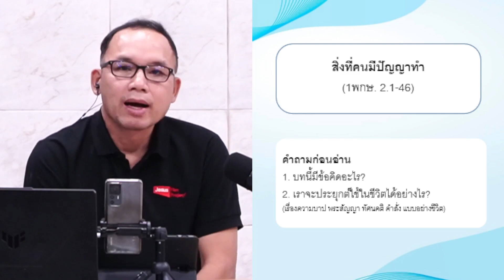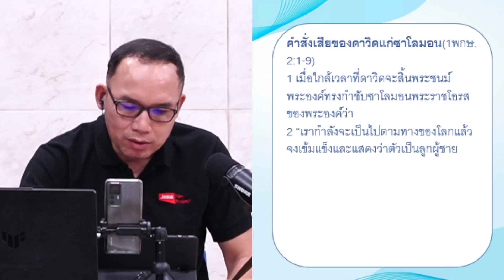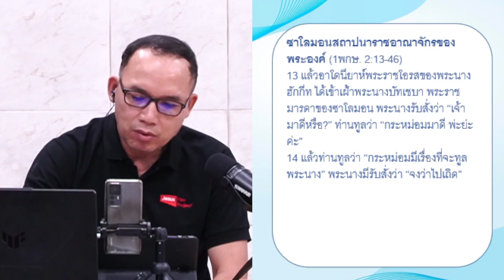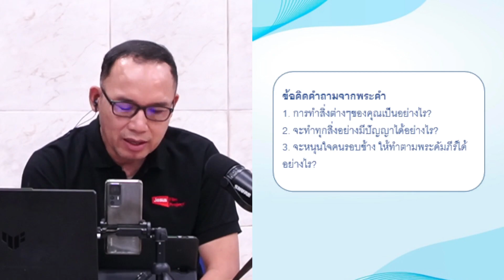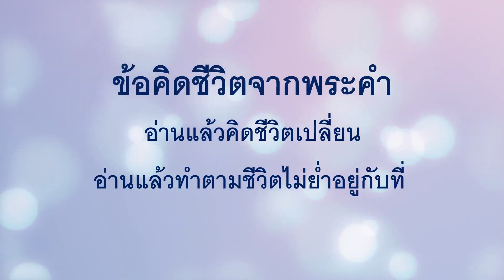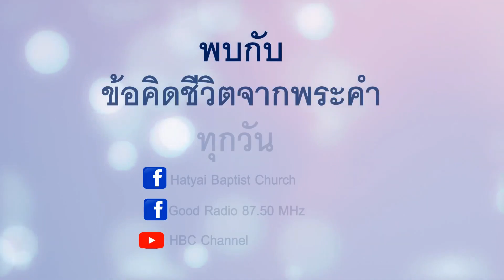EP485 สิ่งที่คนมีปัญญาทำ (1พกษ. 2:1-46)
1 เมื่อใกล้เวลาที่ดาวิดจะสิ้นพระชนม์ พระองค์ทรงกำชับซาโลมอนพระราชโอรสของพระองค์ว่า
2 “เรากำลังจะเป็นไปตามทางของโลกแล้ว จงเข้มแข็งและแสดงว่าตัวเป็นลูกผู้ชาย
3 และจงรักษาพระบัญชาของพระยาห์เวห์พระเจ้าของเจ้า คือดำเนินในพระมรรคาของพระองค์ และรักษากฎเกณฑ์ พระบัญญัติ กฎหมาย และพระโอวาทของพระองค์ ดังที่ได้จารึกไว้ในธรรมบัญญัติของโมเสส เพื่อเจ้าจะได้จำเริญในทุกสิ่งที่เจ้าทำ และในทุกแห่งที่เจ้าไป
4 เพื่อพระยาห์เวห์จะสถาปนาพระวจนะของพระองค์ ซึ่งพระองค์ตรัสเกี่ยวกับเราว่า ‘ถ้าลูกหลานของเจ้าระมัดระวังที่จะดำเนินในทางของเขาต่อหน้าเรา ด้วยความซื่อสัตย์ ด้วยสุดจิตสุดใจของเขาแล้ว เจ้าจะไม่ขาดทายาทที่จะนั่งบนบัลลังก์ของอิสราเอล’
5 ยิ่งกว่านั้นอีก ซาโลมอน เจ้าเองก็รู้ว่า โยอาบบุตรนางเศรุยาห์ได้ทำอะไรแก่เรา คือเขาได้ทำอะไรแก่ผู้บัญชาการทั้งสองของกองทัพอิสราเอล คือทำแก่อับเนอร์บุตรเนอร์ และแก่อามาสาบุตรเยเธอร์ที่โยอาบได้ฆ่าเสีย เขาได้ทำให้โลหิตแห่งสงครามตกในยามสงบสุข และทำให้โลหิตแห่งสงครามเลอะเข็มขัดรอบเอวของเขา และเลอะรองเท้าที่อยู่ใต้เท้าของเขา
6 เพราะฉะนั้นเจ้าจงทำตามปัญญาของเจ้า อย่าปล่อยให้ศีรษะหงอกของเขาลงไปสู่แดนคนตายอย่างสงบสุข
7 แต่จงแสดงความเมตตาแก่บุตรทั้งหลายของบารซิลลัยคนกิเลอาด จงให้พวกเขาอยู่ในหมู่คนที่รับประทานที่โต๊ะของเจ้า เพราะเมื่อเราหนีอับซาโลมพี่ชายของเจ้านั้น เขาทั้งหลายได้ช่วยเราไว้ด้วยความเมตตา
8 และนี่แน่ะ ชิเมอีบุตรเก-รา คนเบนยามิน จากบ้านบาฮูริมก็อยู่กับเจ้าด้วย เขาเป็นผู้แช่งชักหักกระดูกเรา ในวันที่เราเดินไปยังมาหะนาอิม แต่เขาลงมาต้อนรับเราที่แม่น้ำจอร์แดน เราจึงได้ปฏิญาณต่อเขาในพระนามพระยาห์เวห์ว่า ‘เราจะไม่ประหารชีวิตเจ้าด้วยดาบ’
9 เพราะฉะนั้นเจ้าอย่าถือว่าเขาไม่มีโทษ เพราะเจ้าเป็นคนมีปัญญา เจ้าจะรู้ว่าควรจะทำอะไรกับเขา และเจ้าจงนำศีรษะหงอกของเขาลงไปสู่แดนคนตายพร้อมกับโลหิต”

ดาวิดสิ้นพระชนม์ (1พกษ. 2:10-12)
10 แล้วดาวิดทรงล่วงหลับไปอยู่กับบรรพบุรุษของพระองค์ และเขาฝังพระศพไว้ในนครดาวิด
11 ดาวิดทรงครองอิสราเอลเป็นเวลา 40 ปี พระองค์ทรงครองราชย์ในเฮโบรน 7 ปี และในกรุงเยรูซาเล็ม 33 ปี
12 ดังนั้น ซาโลมอนจึงประทับบนบัลลังก์ของดาวิดพระราชบิดาของพระองค์ และราชอาณาจักรของพระองค์ก็ตั้งมั่นคงยิ่งนัก
1. การทำสิ่งต่างๆของคุณเป็นอย่างไร?
2. จะทำทุกสิ่งอย่างมีปัญญาได้อย่างไร?
3. จะหนุนใจคนรอบข้าง ให้ทำตามพระคัมภีร์ได้อย่างไร?